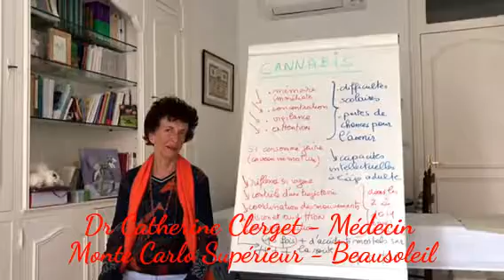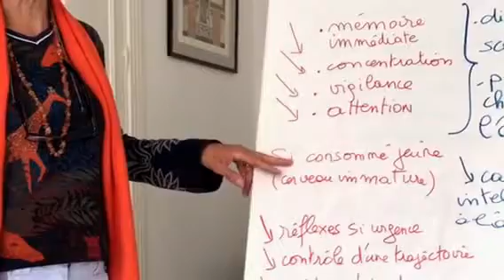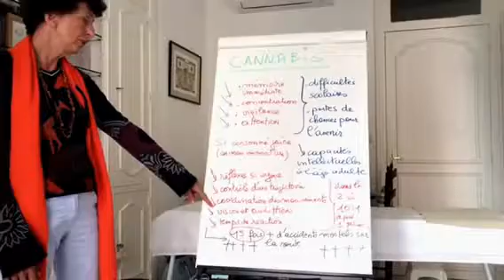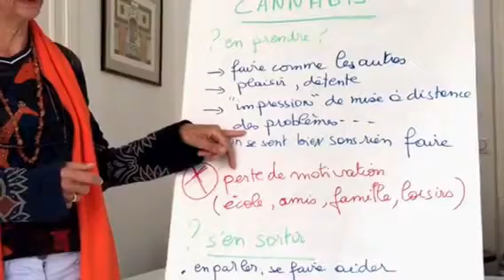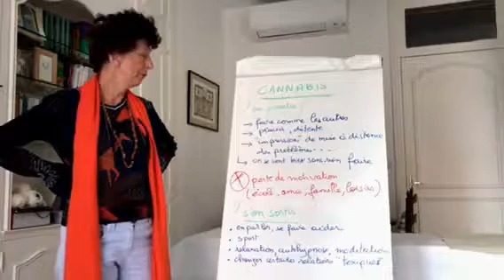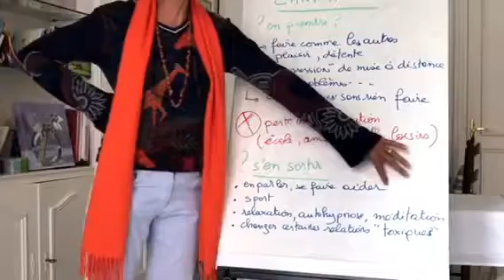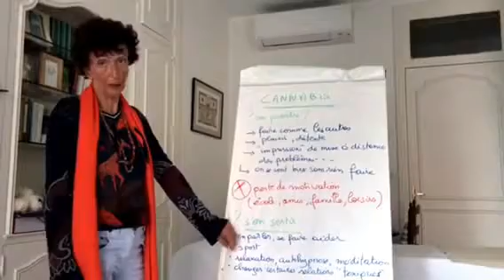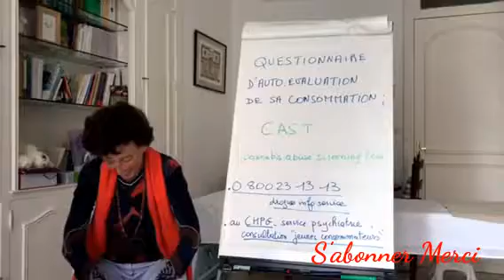LA MORT EN HERBE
Catherine Clerget medecin traditionnel formée aux médecines alternatives exerçant à Beausoleil Monte Carlo Supérieur, nous explique ce qui est scientifiquement prouvé en matière de destruction du neo cortex à cause du Cannabis et que l on ne peut plus dénier !